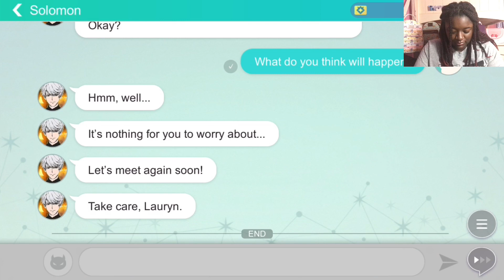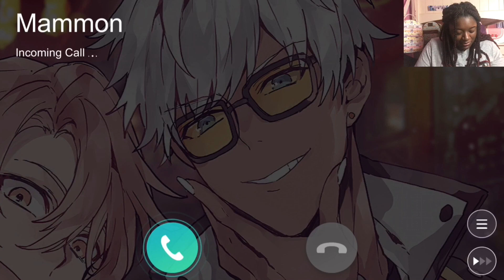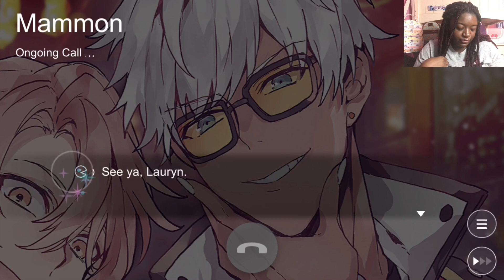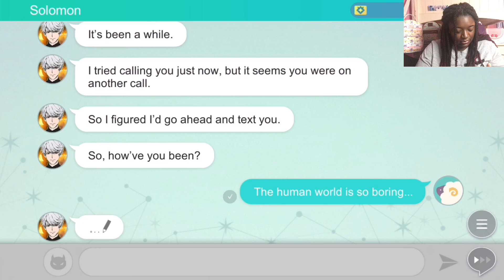Obey Me Shall We Date? #35 | Goodbye Devildom | Black Girl Plays Otome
(GAME INFO BELOW) its time to leave the devildom but why is solomon acting suspicious?

Portions of the materials used are trademarks and / or copyrighted works of NTT Solmare. This material is not official and is not endorsed by NTT Solmare.